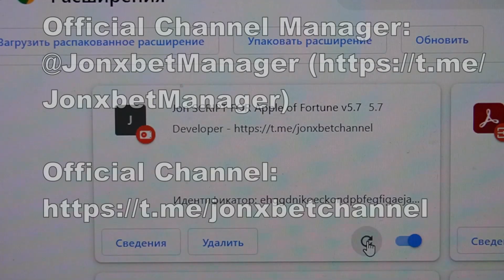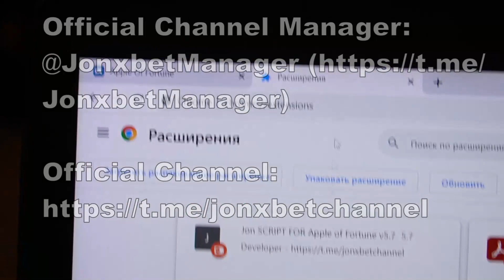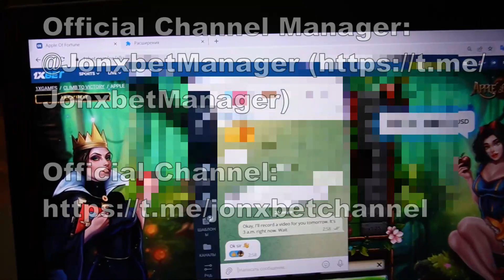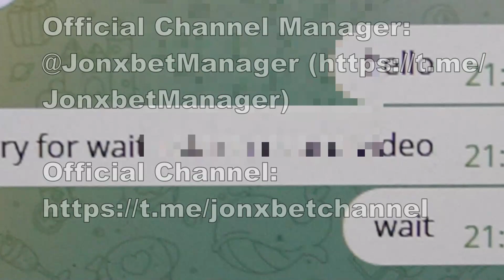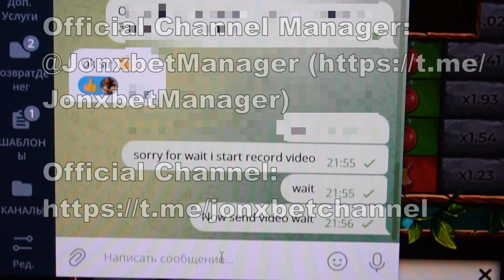I win every day on portal 1xBET with the help assistant bot Apple of Fortune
By use on 1xBet with the help programs for Apple of Fortune all has the possibility exactly like. Stop working for $30 a month click on the link a little lower. Our community every minute updating this bot. 1xBET asks us playing no more. Programs for Apple of Fortune there is no better.

linck for our telegram